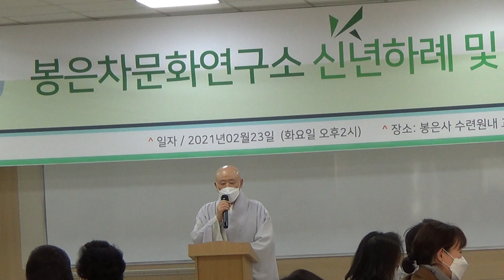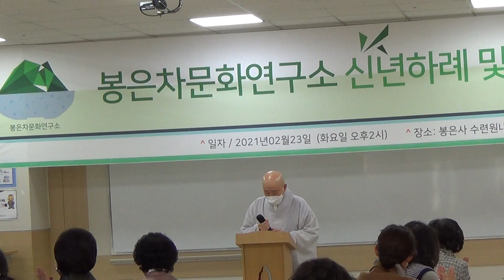2021년 봉은사 차문화연구소 신년하례및 정기총회 원명주지스님 인사말 2021년2월23일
2021년 봉은사 차문화연구소 신년하례및 정기총회 원명주지스님 인사말 2021년2월23일